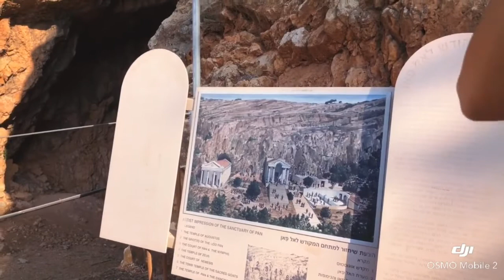Visita á Cesareia de Filipe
Cesareia de Filipe era uma antiga cidade, localizada no sopé sudoeste do monte Hermom , na atual região arqueológica de Banias..
Para o cristianismo um importante fato na região. Jesus passou por aqui e perguntou aos discípulos como o povo o percebia. Até fazer o questionamento diretamente a eles: “E, vós, quem dizeis que eu sou?”. A partir daí, a bela resposta de Pedro e a revelação de sua missão.
Jesus saiu da Judeia e da Galileia, foi às fronteiras da Terra Prometida, e lá fez aquela pergunta a fim de que sua identidade não fosse confundida.
Desde que Pedro recebeu a revelação do Pai, Jesus entende que o Pai o escolheu entre os irmãos como a primeira pedra sobre a qual a Igreja seria construída...